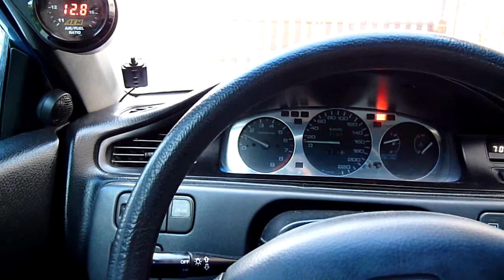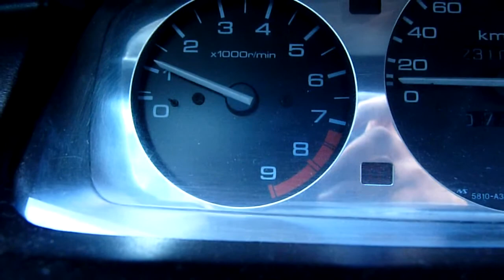Honda Civic ng63 idle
Some problem...